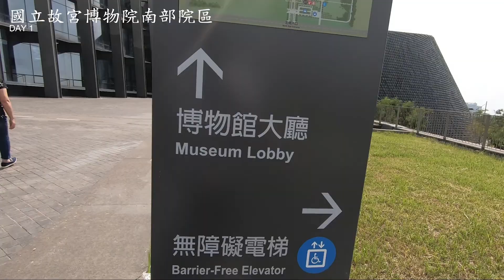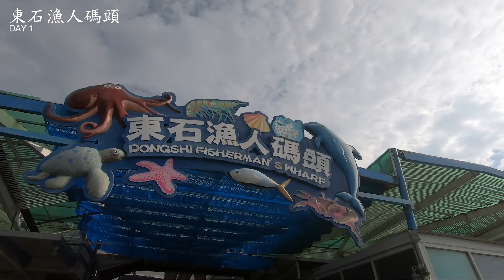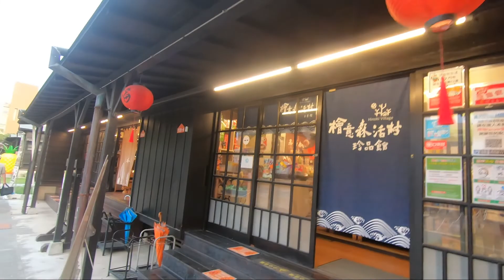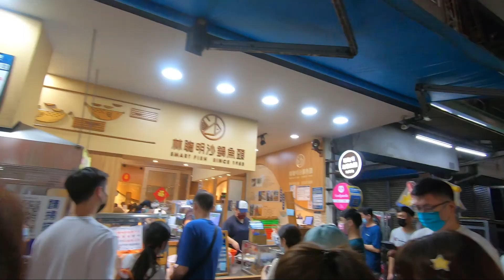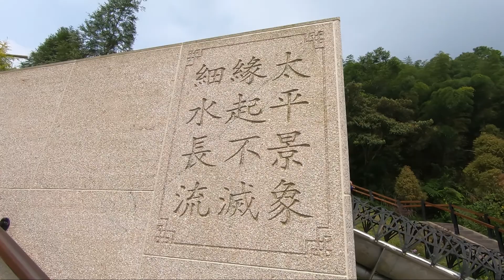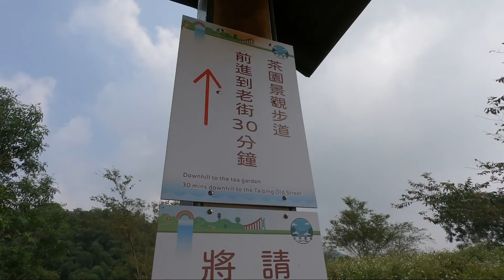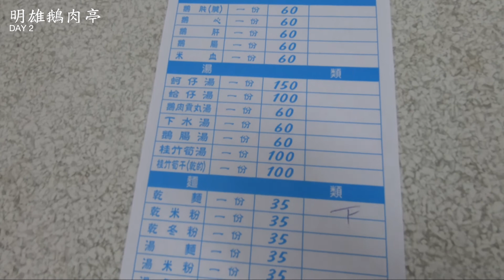嘉義VLOG｜怎麼吃完美食後隔天就去爬山了！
好餓